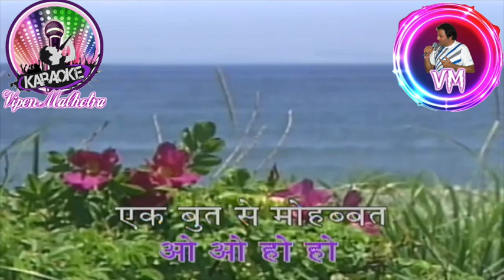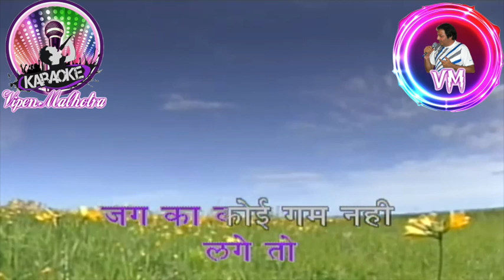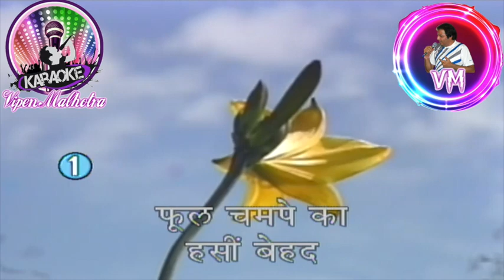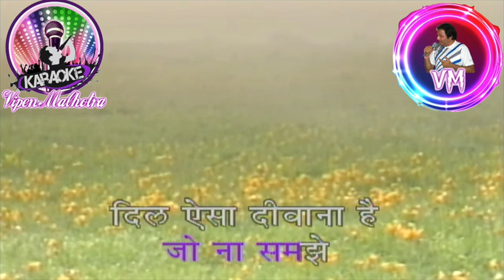Ek But Se Mohabbat Kar Ke Karaoke With Scrolling Lyrics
Song :Ek But Se Mohabbat Karke
Artist :Yesudas,Ravindra Jain
Album:Magic Moments Yesudas
saregama (on behalf of Saregama); The Royalty Network (Publishing), Saregama Publishing, EMI Music Publishing, and 2 music rights societies